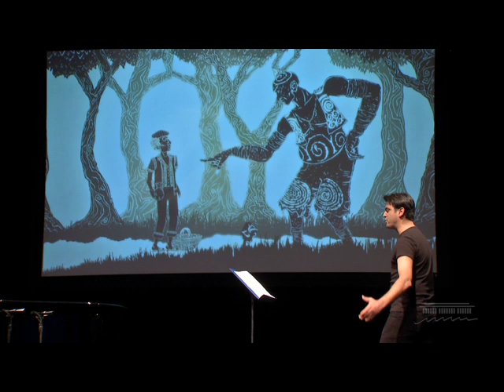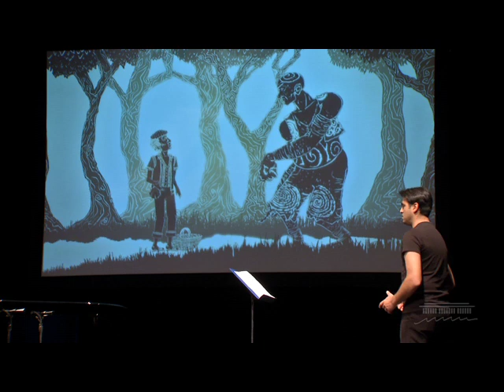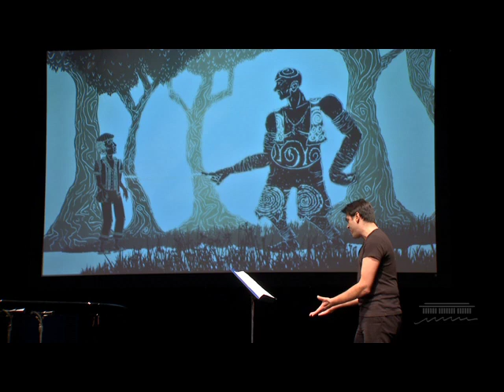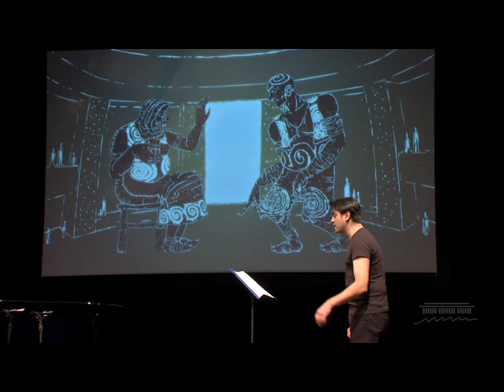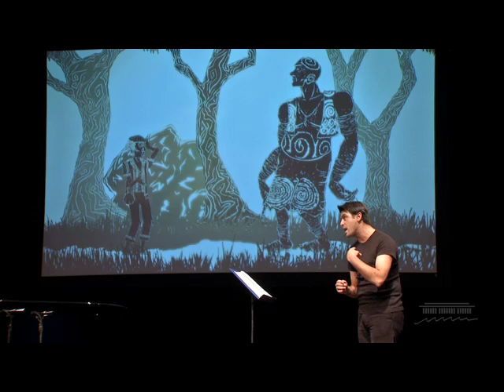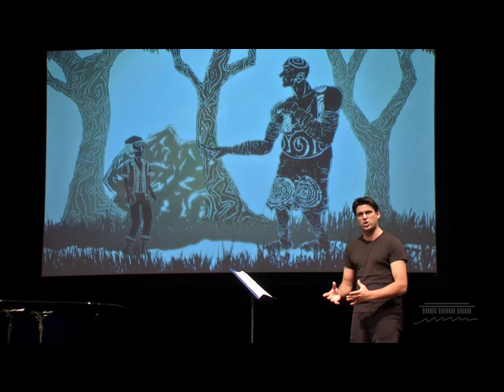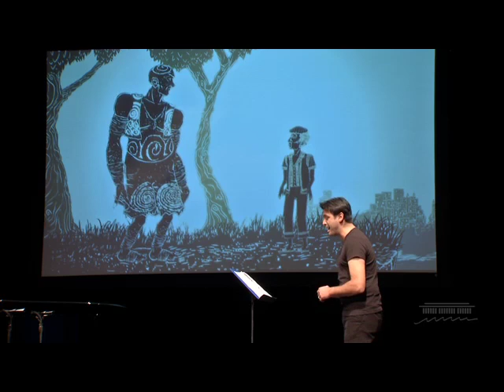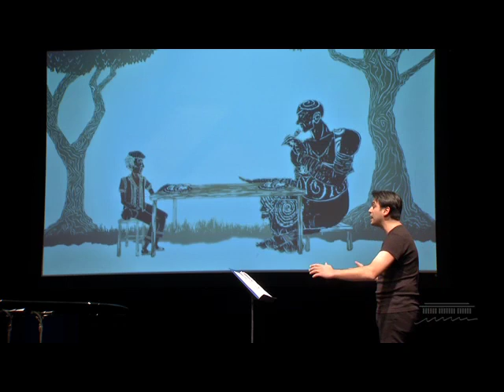Soundscapes - "The Giant and the Shoemaker"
Traditional folktales, shadow puppetry, contemporary music, and digital animation combine to create a storytelling tour de force from Soundscapes that features "digital puppets." Part of Kids Euro Festival 2013.